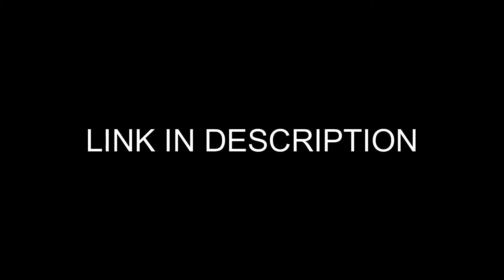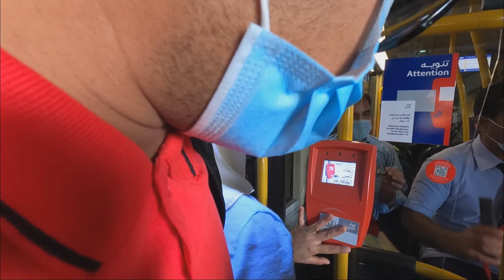Dubai safari park 2021 |Dubai Zoo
in this video\dubai ka best park |bohut achcha hea | mujhe bohut maja aaya |app vi aajaw maja aayega |

I am moti mondal.me ak part time solo travel er hu.or me Kuch naya dekhaneki koushis karta hu vlogging karke.or me Sara video Hindi me banata hu.ummid he ke app logoko pasand aayega.  Thank you so much.

1moti mondal indian
2moti mondal
3monti indian
4Hindi vlogging
5solo traveler
6solo traveler India
7dubai city
8travel with job
9westbengal vloger
10vlogging 2021
11Dubai safari desert
12Dubai safari park
13Dubai safari park kaise Jai
14kaise Jai Dubai safari park
15how to go to Dubai safari park by RTA bus
16how to go Dubai safari park
17how to go Dubai safari park by metro

0:00start
1:51 Dubai safari park by metro & bus |
4:43 I arrived Dubai safari park |
6:27 coming up next